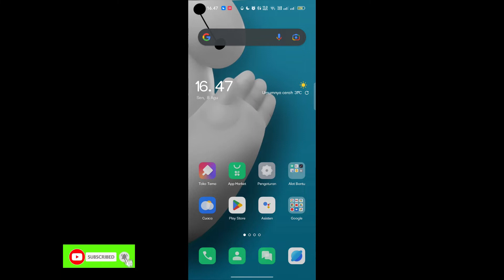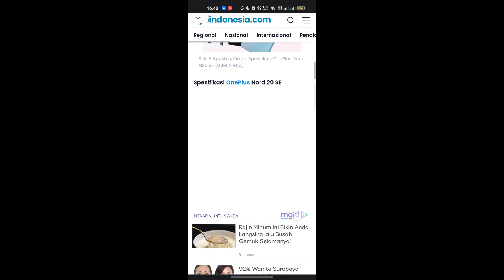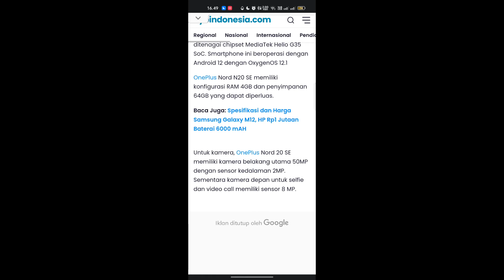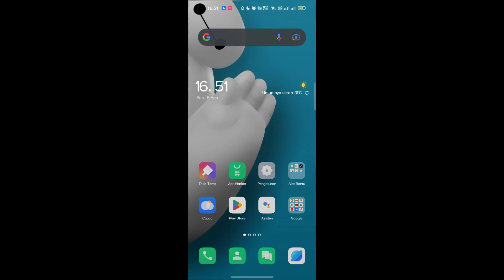Bocoran spesifikasi OnePlus Nord N20 SE dan harga kisaran terbaru